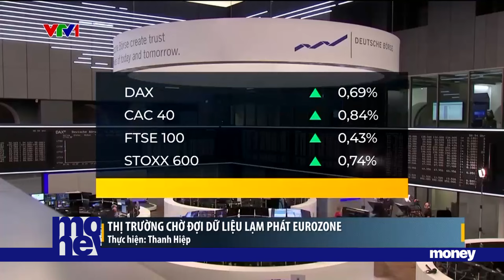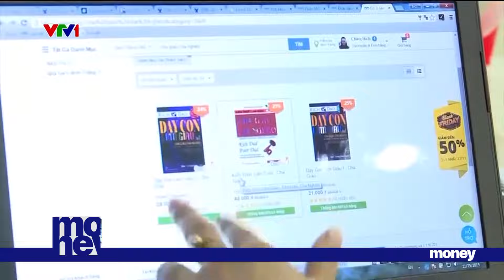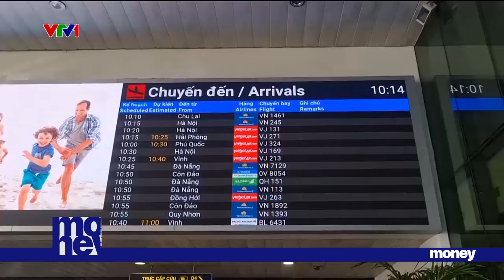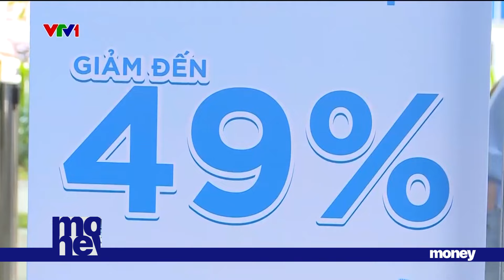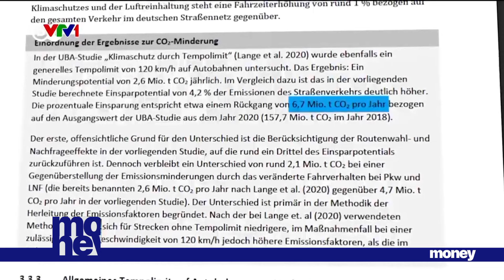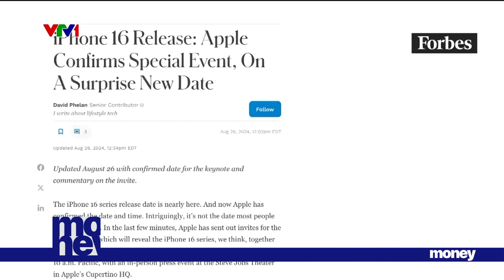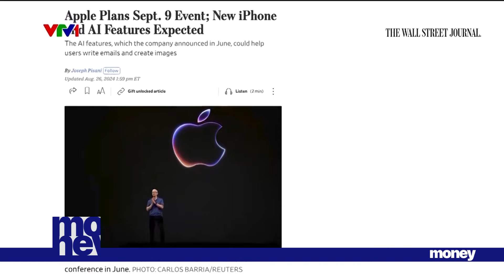[TÀI CHÍNH KINH DOANH] CỔ PHIẾU NVIDIA GIẢM MẠNH, CEO LÊN TIẾNG TRẤN AN | VTVMoney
Những thông tin chính trong chương trình:
00:23 CEO Nvidia trấn an lo ngại về nguồn cung Blackwell
01:05 Thị trường chờ đợi dữ liệu lạm phát Eurozone
04:35 Luật mới tạo nền móng vững chắc cho thị trường bất động sản
08:13 Doanh nghiệp mở điểm bán, tăng dịch vụ phục vụ khách ngày 2/9
09:29 Chuyển dịch xanh giao thông: cần tuân thủ nguyên tắc "dừng-đi"